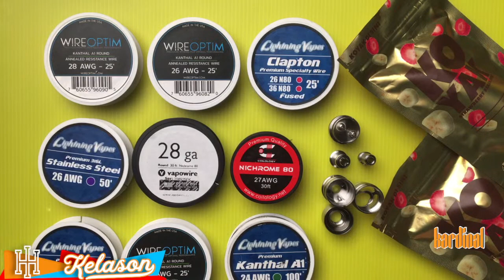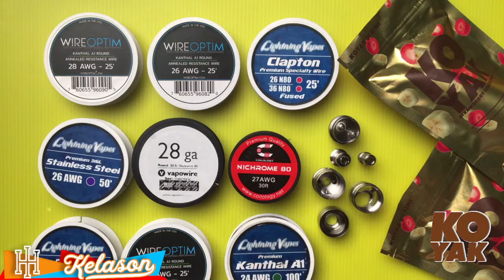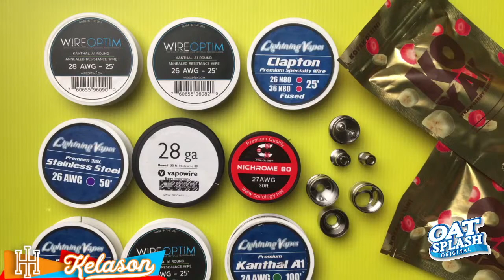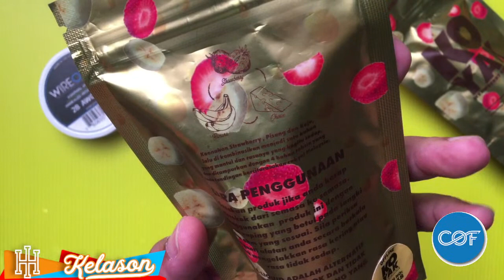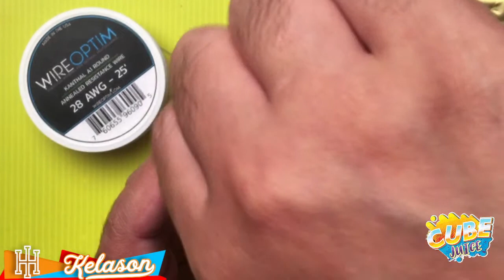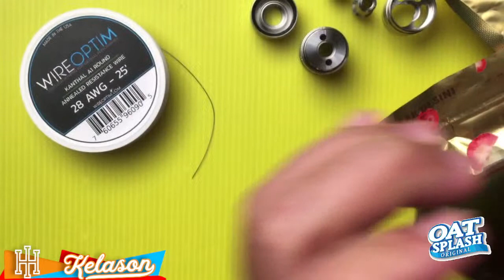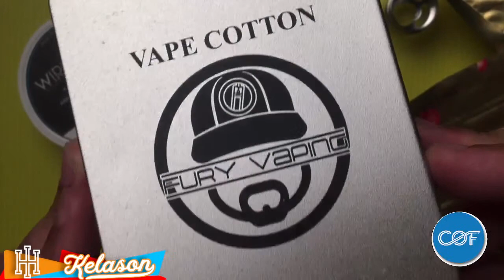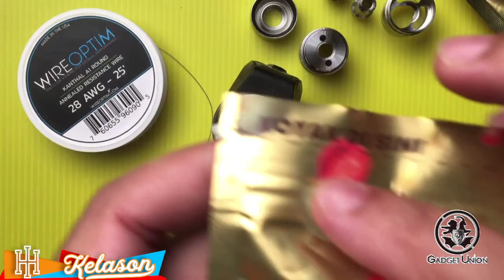KASI TEST FLASH e VAPOR V4.5S+ BERSAMA KOYAK PULA!!!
Hi everybody, Dalam video kali nie kita bersama KOYAK Strawberry Banana Cheese. Hari 2 kita ada unbox 1 tank yang rupa tak seberapa tapi rasa dia fuhhh. Mantap guys. So live kali nie kita kasi masuk creamy base pula tengok boleh go ke takleh go. Terima kasih kerana sudi menonton bossku semua.